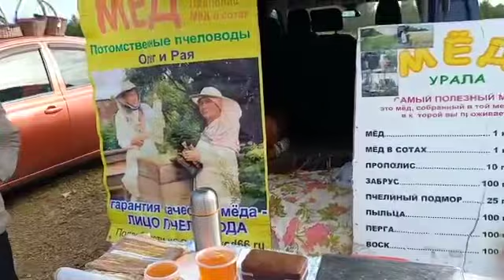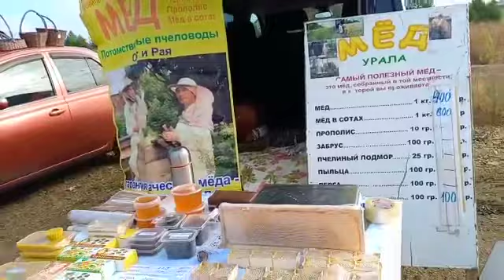Путешествуем по местным ярмаркам 😊